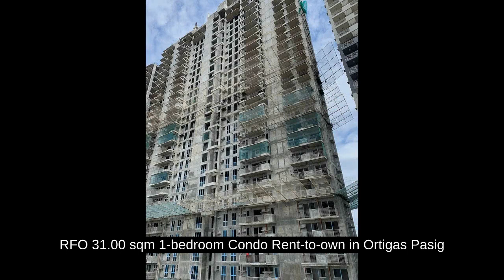RFO 31.00 sqm 1-bedroom Condo Rent-to-own in Ortigas Pasig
Condominium/Apartment Type: Residential Condominium
Number of Bedrooms: 1
Number of Bathrooms: 1
Unit Size in sqm: 31 sqm.
Unit/Floor Number: 20th floor
Tower: Tower 1